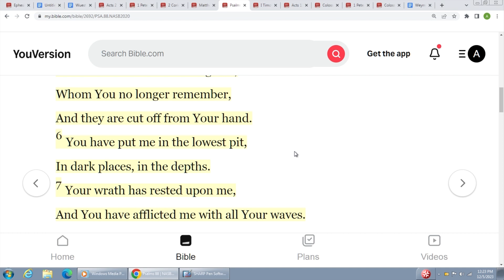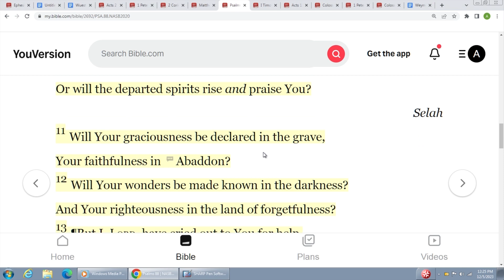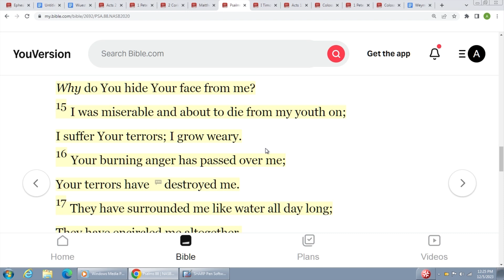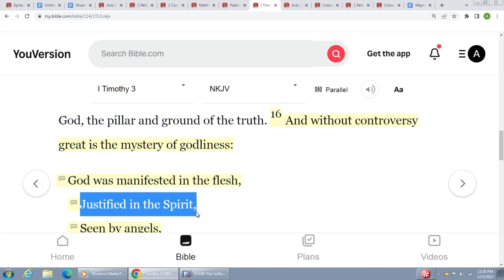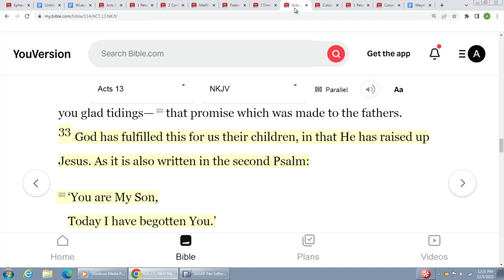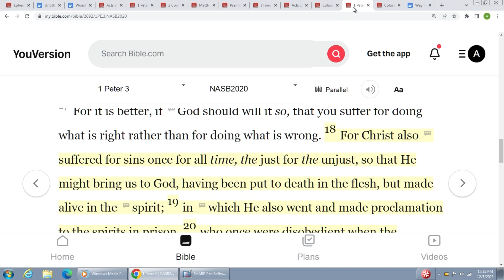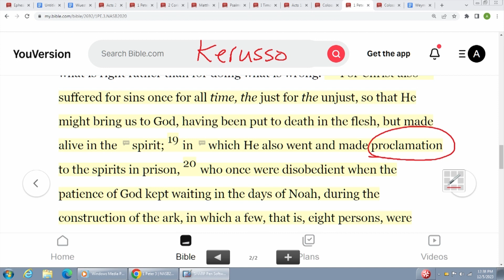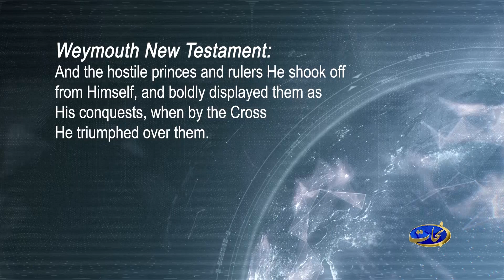Ephesians 4:9 - part 2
Ephesians 4:9 - part 1
(Now this expression, “He ascended,” what does it mean except that He also had descended into the lower parts of the earth?

Pastor Reza's new book:
The Glory of Sonship

Donate to our worldwide television outreach to the Middle East where millions of Muslims are coming to Christ: